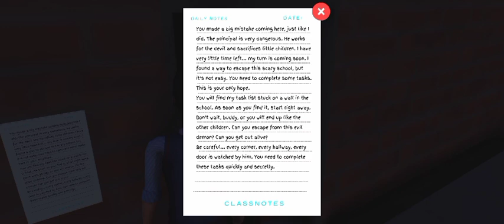SCHOOL PRINCIPAL KIDNAPPED MY FRIEND 😢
Today, I'm sharing a crazy gaming story that happened to my friend and me. We were playing sinister teacher when suddenly, the school principal joined our game and kidnapped my friend! I know it sounds wild, but hear me out.

I tried to rescue my friend in the game, but the principal was too powerful. I used my gaming skills to try and defeat him, but he was too fast.

Now, my friend is missing in the game and I have so many questions. Why did the principal kidnap him? Is he okay? I'm investigating in the game to find out what's going